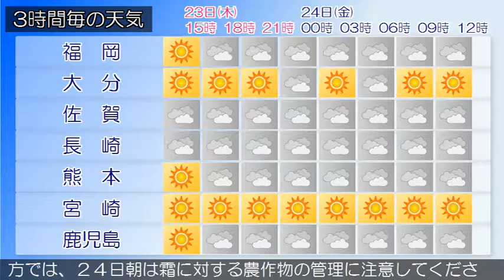2017/11/23 九州地方の天気予報 昼